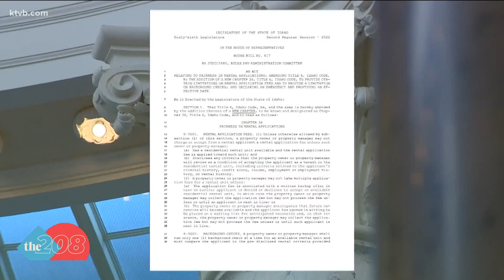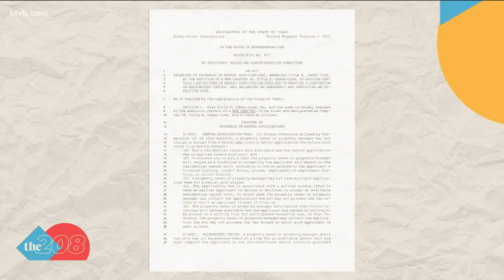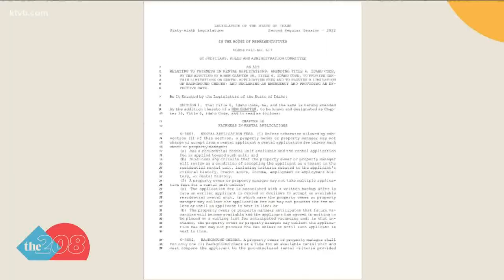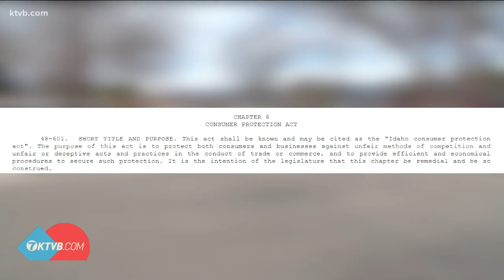Bill to protect Idaho renters in an accelerated and competitive rental market